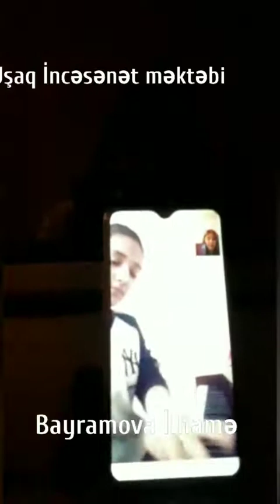Mingəçevir şəhər F.Qasımov Adina Uşaq İncəsənət Məktəbi ... Onlayn dərs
Bərdə Regional Mədəniyyət İdarəsi Mingəçevir Şəhər Fəxrəddin Qasimov Adina Uşaq İncəsənət Məktəbinin Fortepiano Müəllimi Bayramova İlhamə.